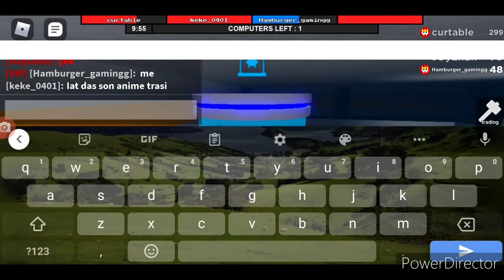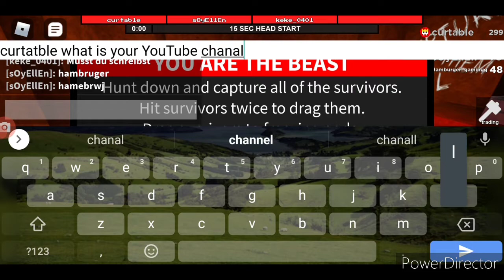high levels (Roblox flee the facility)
fun to watch great fun
from what I think it's funny
to watch me rage